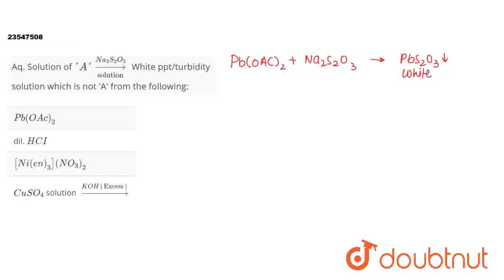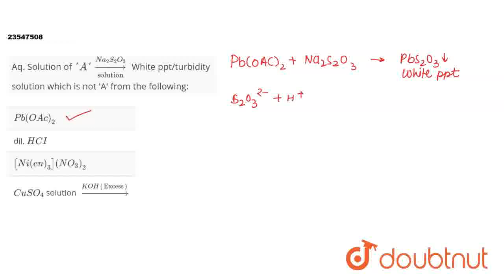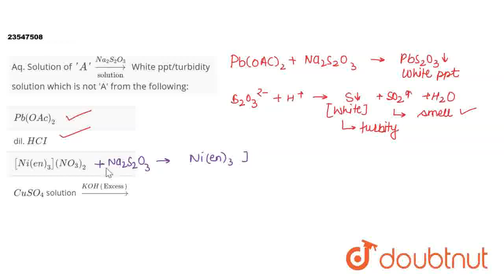Aq. Solution of \'A\' overset(Na_(2)S_(2)O_(3))underset(solution)rarr White ppt/turbidity soluti...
Aq. Solution of \'A\' overset(Na_(2)S_(2)O_(3))underset(solution)rarr White ppt/turbidity solution which is not \'A\' from the following:
Class: 11
Subject: CHEMISTRY
Chapter: SALT ANALYSIS
Board:IIT JEE

👉 Have Any Query? Ask Us.